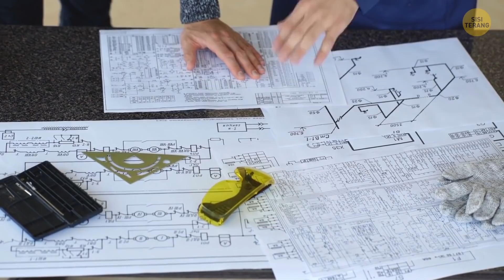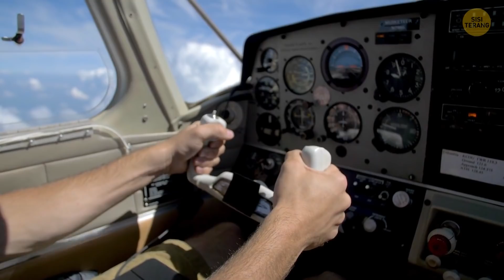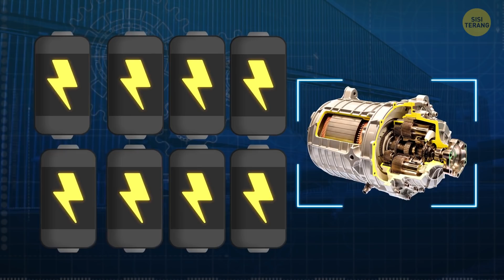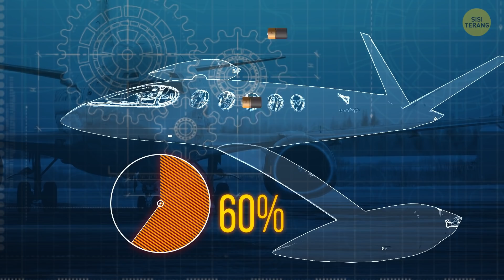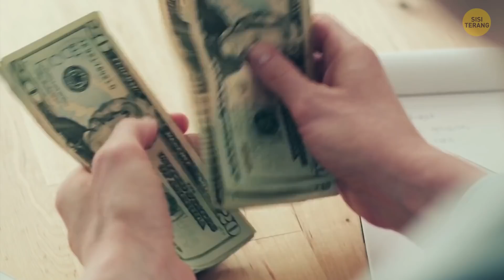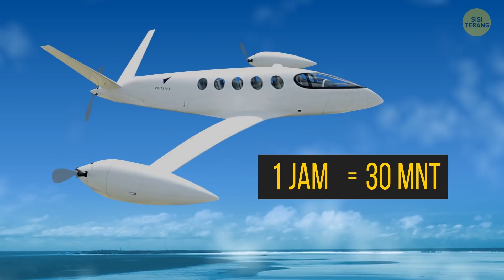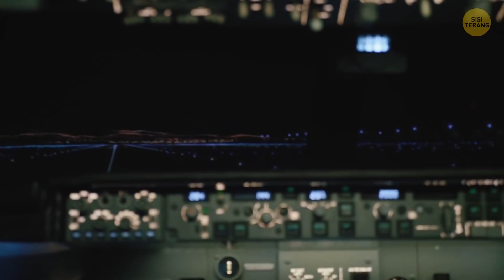Ini Alasan Kita Belum Punya Pesawat Listrik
Kenapa kita tak punya pesawat listrik? Orang pertama yang cukup gila untuk mencoba menerbangkan pesawat listrik adalah seorang pria Prancis, sekitar 140 tahun lalu. Masalah utamanya saat itu adalah baterai tidak awet atau kuat. Apple, Tesla, Samsung... baterai modern sangat awet. Ya, tidak juga sih. Bahkan baterai mobil listrik terbesar tak bisa membuat menahan pesawat di udara untuk waktu lama.

Sekarang ini, 0,4 kg bahan bakar pesawat hampir 60 kali lebih kuat daripada baterai biasa. Mereka harus membuat tangki bahan bakar 60 kali lebih besar... dan mengisinya dengan baterai. Namun, baterai itu berat. Jadi, kamu harus membuat pesawat listrik lebih kuat untuk menahan bobotnya. Jadi, kamu butuh baterai lebih besar, yang artinya lebih berat. Jadi, kamu harus membuat pesawat lebih kuat... Kamu mengerti, 'kan? Tapi para ahli teknik mencoba mencari keseimbangannya!

URUTAN WAKTU:
Penerbangan pesawat listrik pertama dengan awak 0:55
Bagaimana dengan pesawat tanpa pilot? 1:26
Omong-omong, kamu tidak bisa merakit pesawat begitu saja! 2:57
Pesawat listrik komersial pertama 4:39
Tunggu apa lagi? 5:51
Pesawat hibrida 7:13
Pesawat biofuel 8:04
Pesawat otonom 8:17